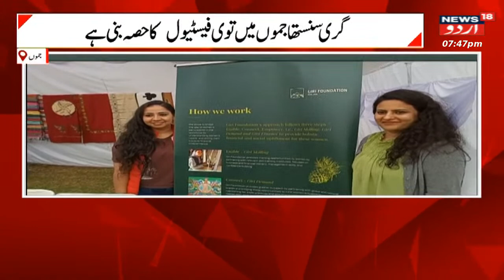Jammu Kashmir: پرنسپل سیکریٹری اسکل ڈیولپمنٹ جموں کشمیر کا دورہ کپواڑا | J&K News | News18 Urdu